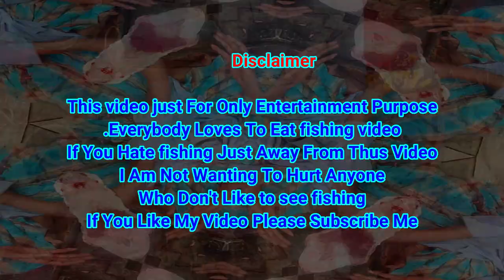Fastest Beef Cutting & Processing Skill || Muslim beef market || Beef Cutting Skills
Hi friends.
Welcome to a new best meat/beef cutting and selling video.
In this video,you will see exclusive meat cutting and processing by a professional butcher in a meat market or meat shop or butcher shop or street meat shop.